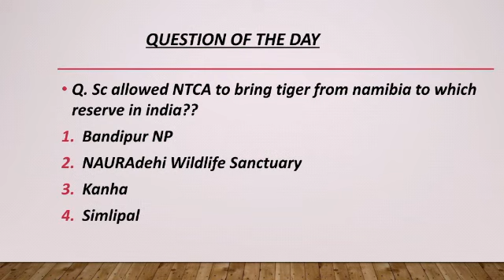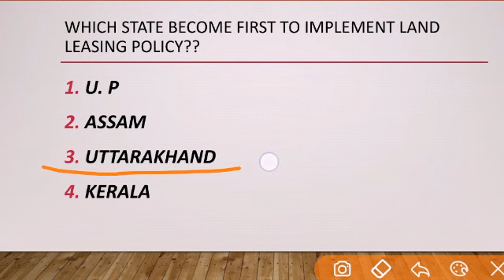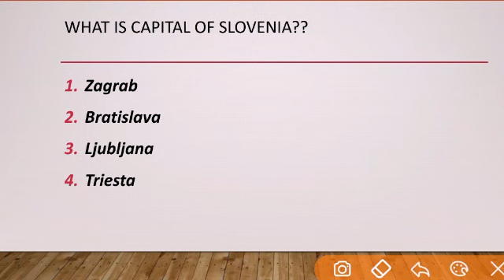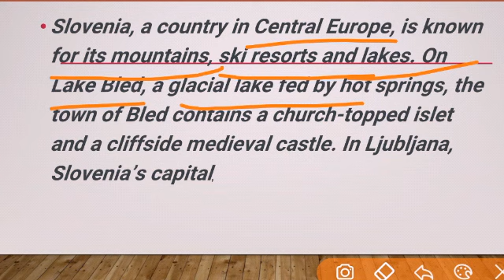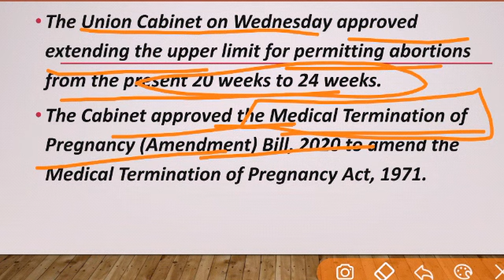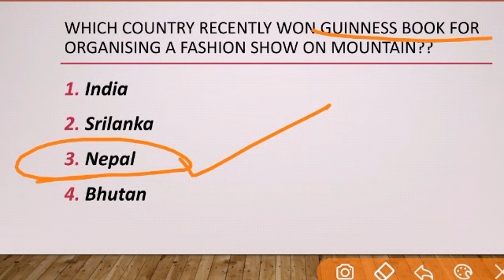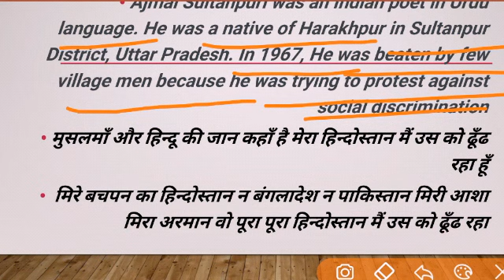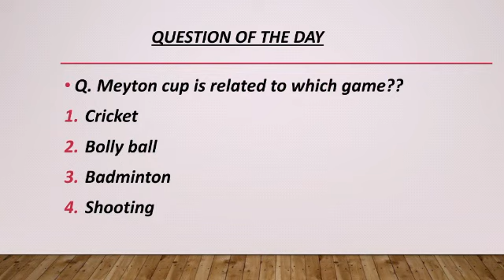RATTA MAAR CURRENT AFFAIRS SERIES(30 jan 2020)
RATTA MAAR CURRENT AFFAIRS SERIES(30 jan 2020) This video is all about daily current affairs update.This video is helpful for exams like UPSC,SSC,UPPCS,RAILWAY,BANK,RRB AND OTHE ONE DAY COMPETITIVE EXAMS.This video cover all important optional question created from the hindu,indian express,and other NEWSPAPERS and magazines.